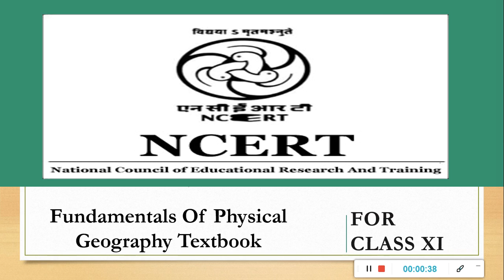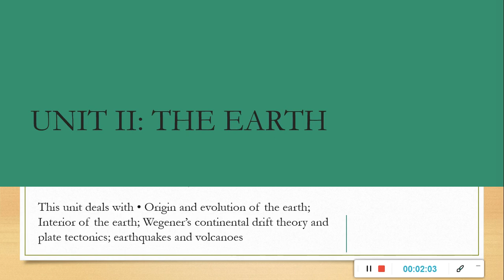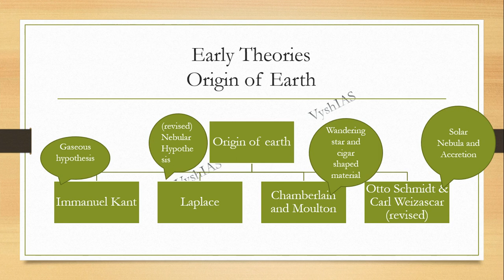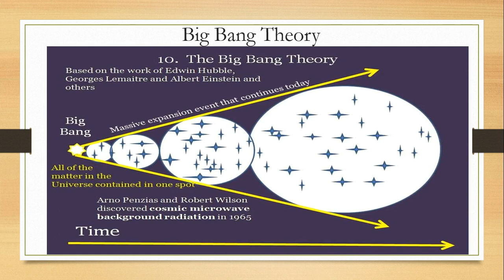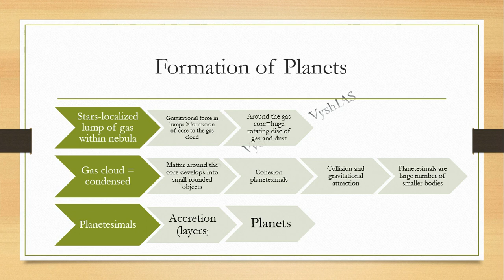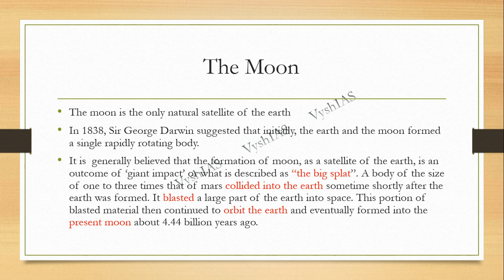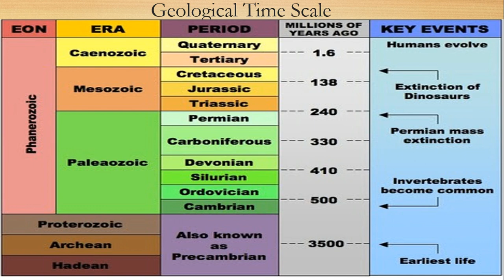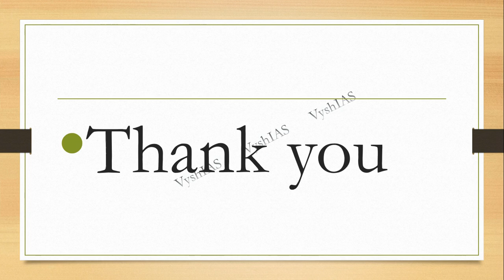NCERT Geography class 11 - CH 2 - Origin of Universe and Earth | Fundamentals of Physical Geography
2021 UPSC TEST SERIES AND TIMETABLE

2021 ASPIRANTS (watch in this order)